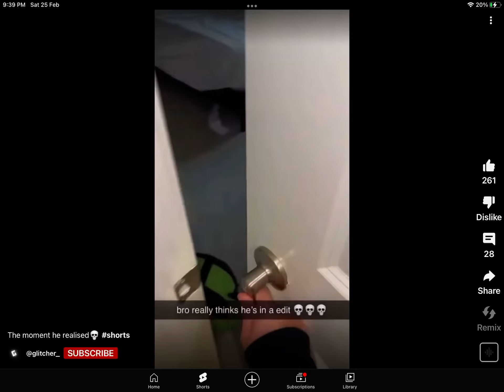Bro Really thinks he’s in the Edit